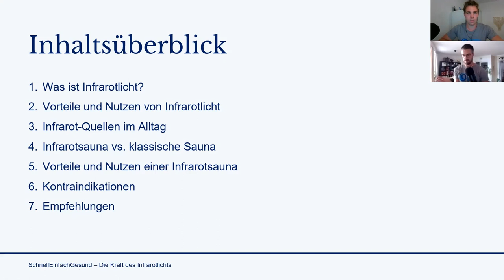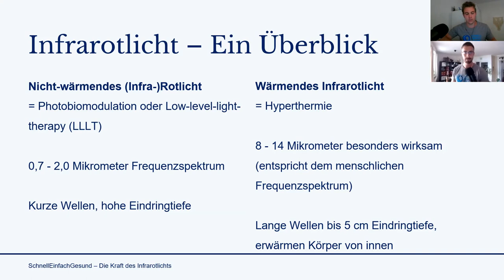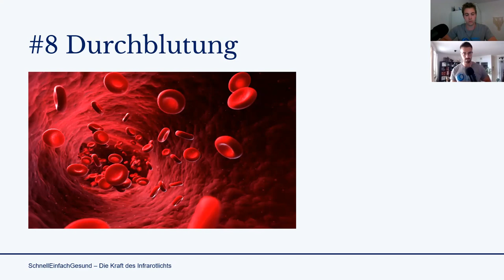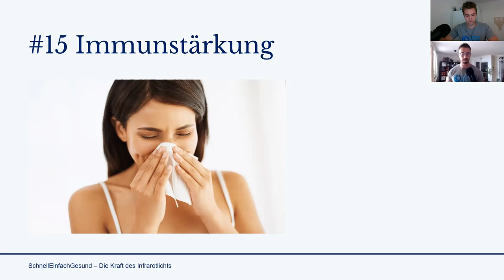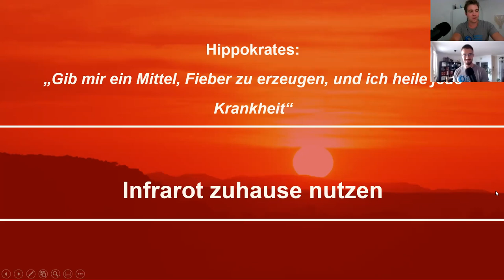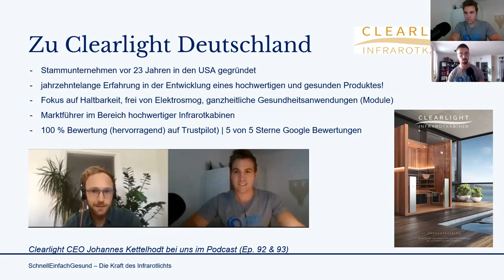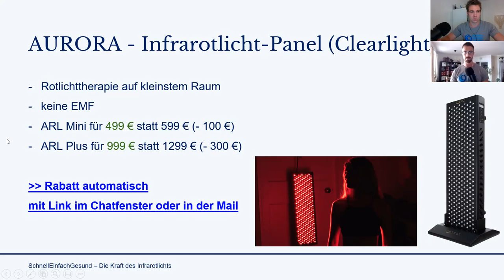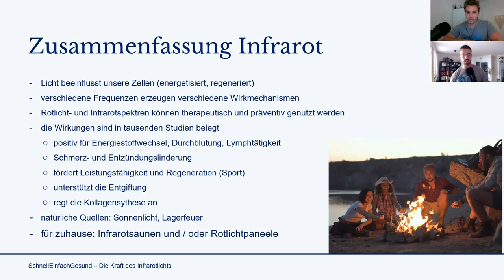Die Kraft des Infrarotlichts ☀️🔴 18 Vorteile und Wirkungen [Webinar]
In diesem Videokurs erfährst Du, was Infrarotlicht ist und warum es so gesund für uns ist. Es werden 18 Vorteile und Wirkungen von Infrarotlicht vorgestellt, sein Einsatz im Alltag (v.a. über die Sonne) und ob eine Infrarotlicht-Sauna für Dich Sinn macht.

➡️ Sichere Dir hier das Angebot aus dem Kurs: Infrarotlicht-Saunen von Clearlight (spare 100 € mit dem Code seg100)